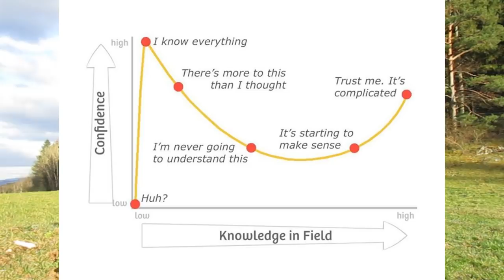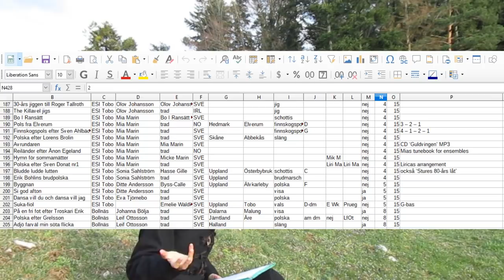Scandi Folk Nerd - Q&A studies, instruments, languages, advice...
Time to answer your questions ! In this video Emelie explains a bit her musical path, past and future projects, her ways to not forget how to speak swedish when not living in Sweden, and gives acouple of advices to musicians who live far away from Scandinavia but want to play scandi folk music ! Amongst other things.

First part : Emelie's musical path, instruments, etc.
Second part : general advice for fellow musicians
Third part : languages

Regular Scandi Folk Nerd and Tunes videos will go on in april !

Music of the intro : Springar etter Ole Viken fra Jølster, arranged in minor by Emelie Waldken